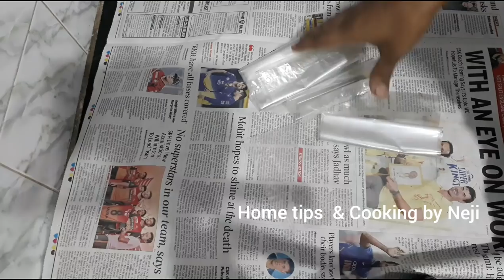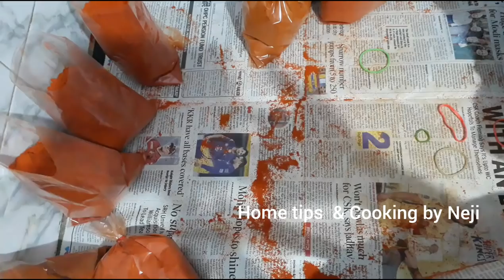മുളകുപൊടി ഇനി കേടാകില്ല / Chilli Powder Storage Tips / Kitchen Tips Malayalam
How to store chilli powder in long time